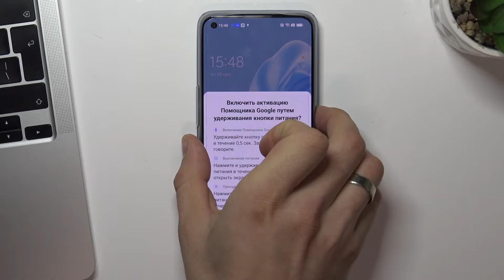Oppo Find X5 Lite | Режим рекавери - Как войти в рекавери меню на Oppo Find X5 Lite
Сегодня мы покажем, как на Oppo Find X5 Lite войти в режим рекавери. В режиме рекавери на Oppo Find X5 Lite вы сможете очистить кэш, удалить настройки, перезагрузить устройтсво и другое. Если вы хотите войти в режим рекавери на Oppo Find X5 Lite, то это видео для вас. Притяного просмотра!

Как перейти в режим рекавери на Oppo Find X5 Lite? Как открыть режим восстановления на Oppo Find X5 Lite? Что есть в режиме рекавери на Oppo Find X5 Lite? Для чего нужен режим рекавери на Oppo Find X5 Lite?